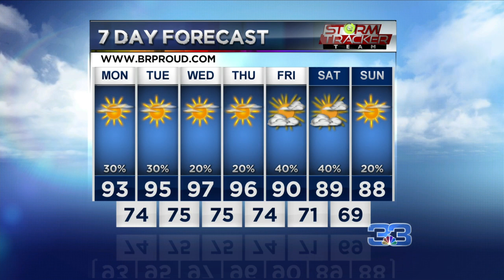StormTracker Forecast 9-15-19